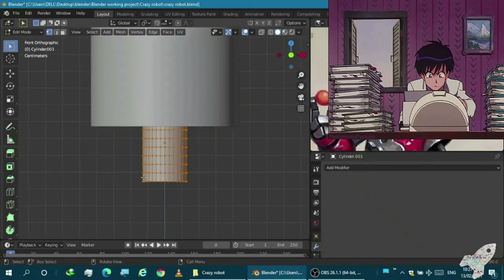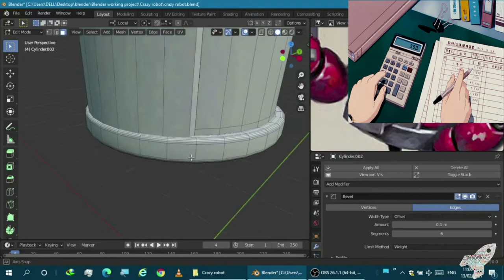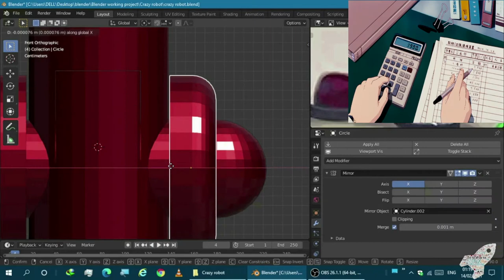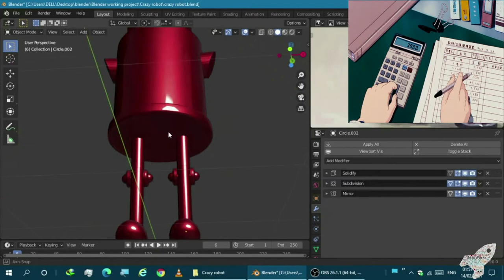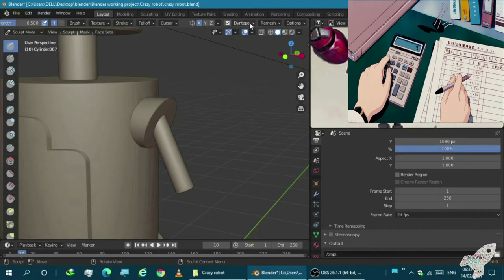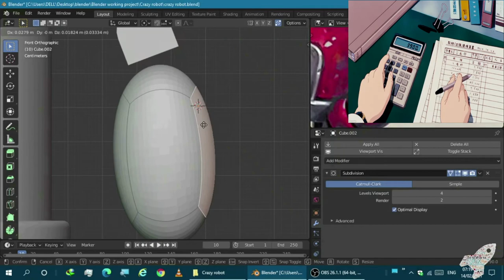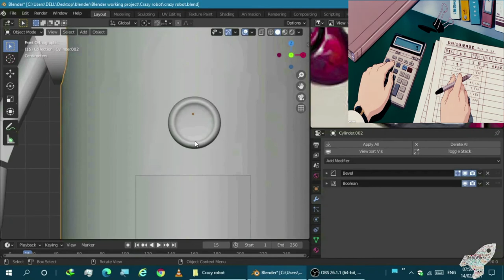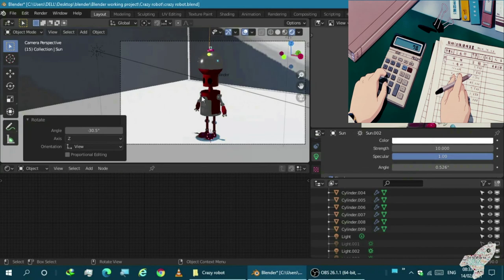Blender | Candy Robot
This is my channel name, I love designing solid body, provide u good art effects and CAD/CAM tutorials from different software’s like- SolidWorks, AutoCAD, CATIA, NX10.0, Adobe Photo Shops, Animation, Excel works and so on.

Following music’s that I use